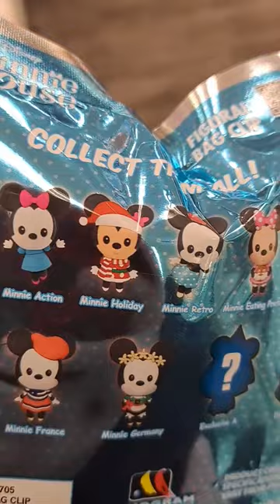Disney Minnie Mouse Mystery Bag Clips at Target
Brand new Disney Minnie Mouse Mystery Figural Bag Clips at Target! Toy hunt for Disney toys.

Mailing Address:
Amusement Archive
941 West I35 Frontage Rd